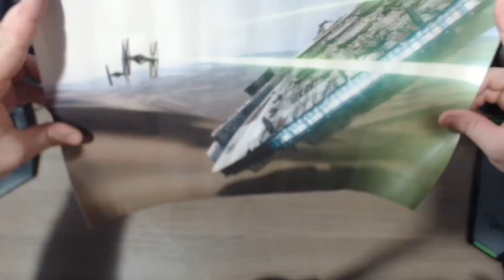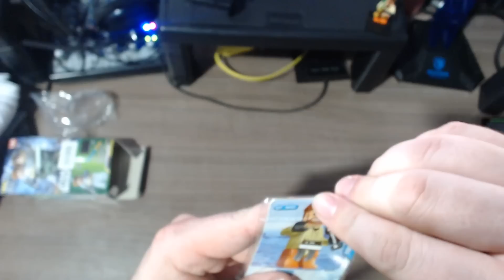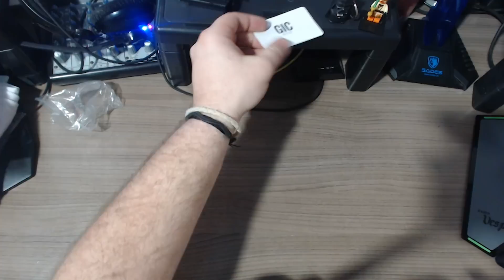Unboxing do @GeekInCaixa - Tema Star War's- Dez/2015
Chegou o @GeekInCaixa de Dezembro!

Camisetas e produtos de League Of Legends e outros jogos.
Me acompanhe em outros locais!